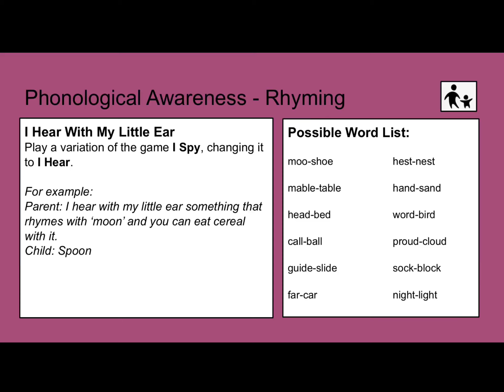I Hear With My Little Ear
Phonological Awareness Friday focusing on rhyming!